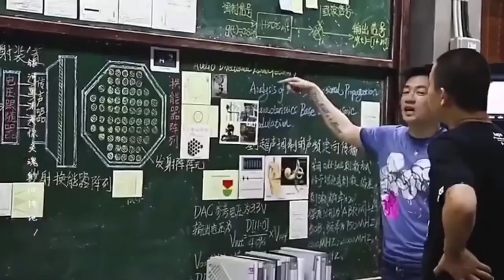Alec Su Vicki Zhao Wei || The Left Ear (Zuǒ ěr) and So Young making Film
Alec Su
Vicki Zhao Wei
The Left Ear (Zuo Er)
So Young
To Youth
To Our Dying Youth
Huanzhugege
My fair princess
Putri Huanzhu
Kabut Cinta
Romance In the rain
Old house has joy
My cousin Jixiang